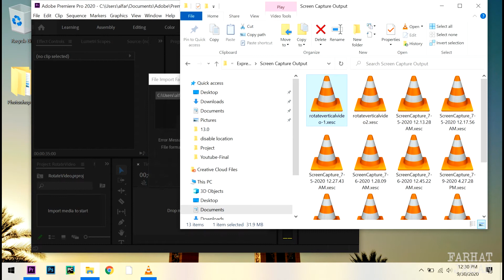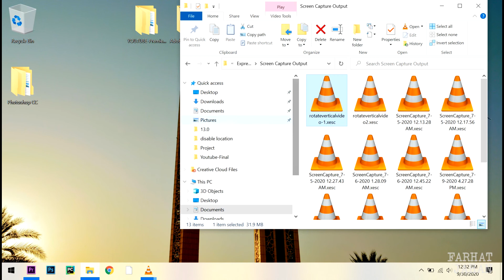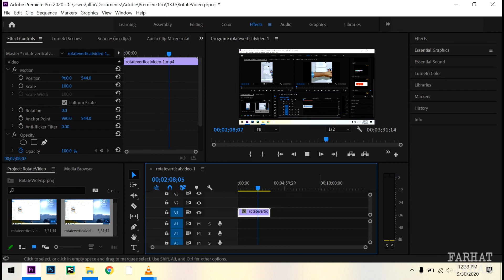Fix Error "File Format Not Supported" | Adobe Premiere Pro 2020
This video is useful when get an error message "FILE FORMAT IS NOT SUPPORTED" while exporting a video.

Quick and easy steps to do with VLC media player, I am using older version (2.2.3) of vlc media player i hope this will work the same for other version (latest version) as well.

► How to download and install Adobe Premiere Pro 2020 full version | Windows 10

Suggestions and feedback's are most welcome.
I am trying my best to improve my video voice and quality.

This channel is all about learning!